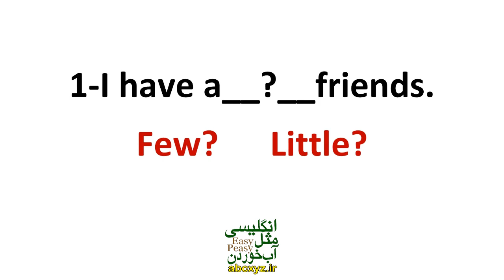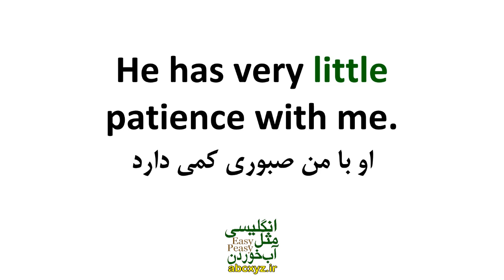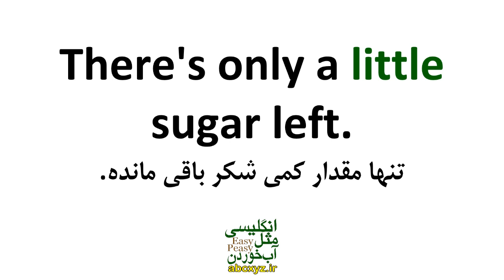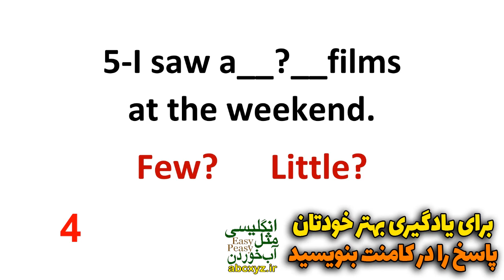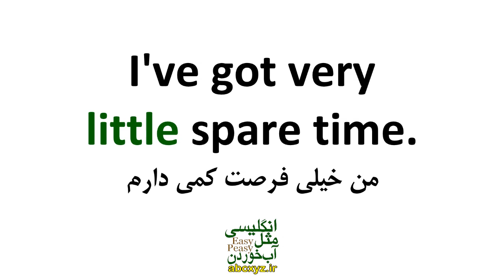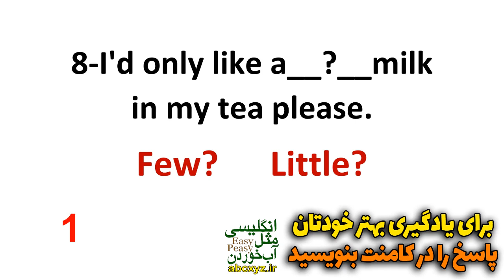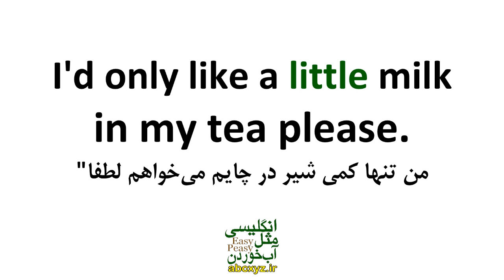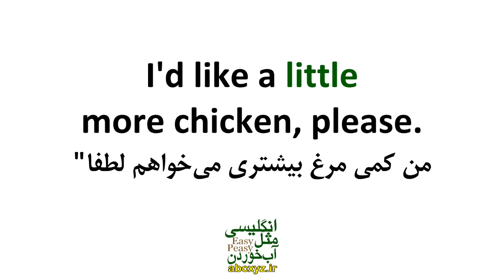تفاوت مهم و کاربرد درست Few و Little در انگلیسی با تست ها و جملات کاربردی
نکته ها و تفاوت مهم و کاربرد درست Few و Little در انگلیسی با تست ها و جملات کاربردی